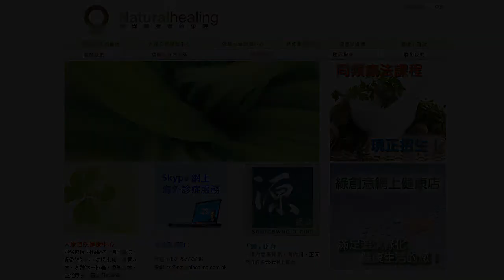《自然療法與你》EP233 美國頂尖醫​​生談癌症，太珍貴了！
今集袁醫生同大家分享一篇文章：「美國頂尖醫​​生談癌症，太珍貴了亅。